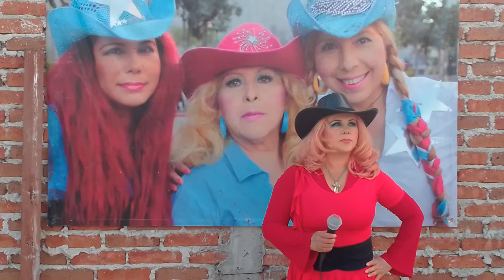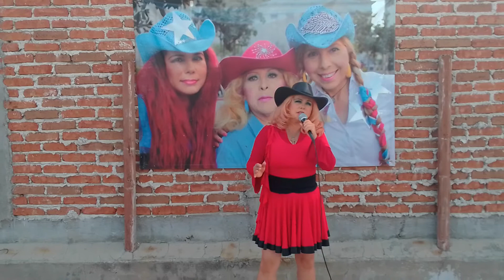Tristes recuerdos Wendy Falcon